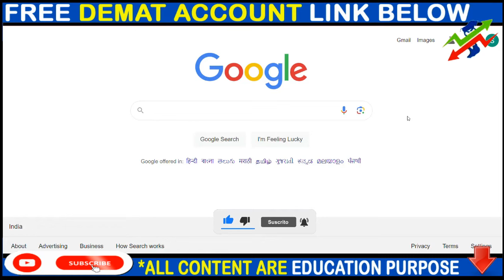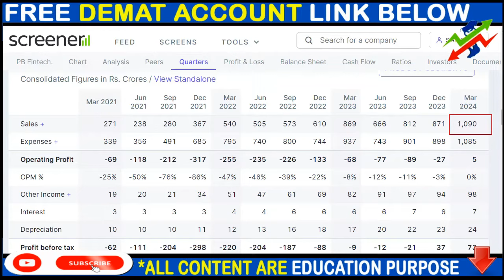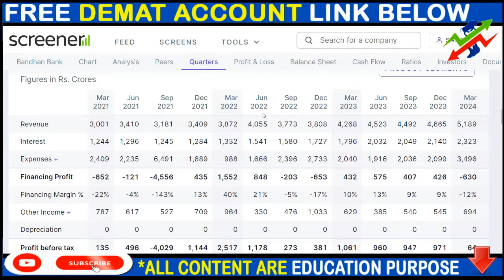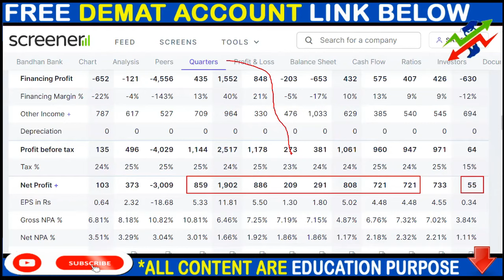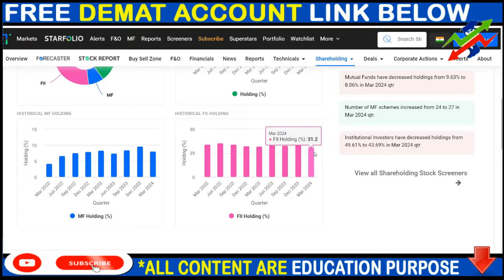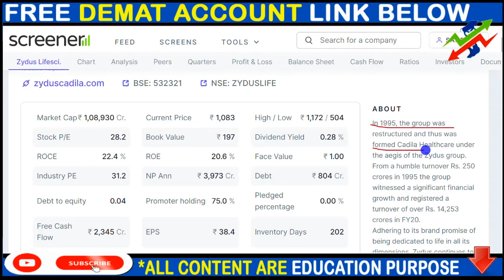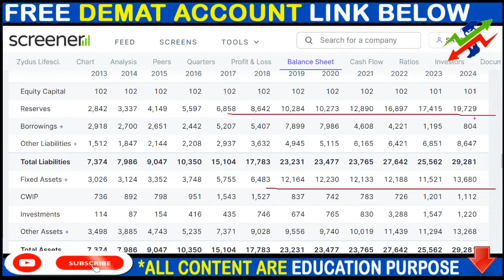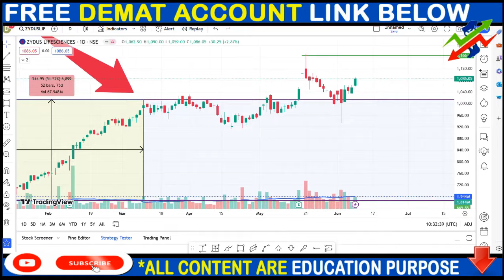POLICY BAZARA SHARE NEWS, BANDHAN BANK SHARE NEWS, ZYDUS LIFE SHARE NEWS